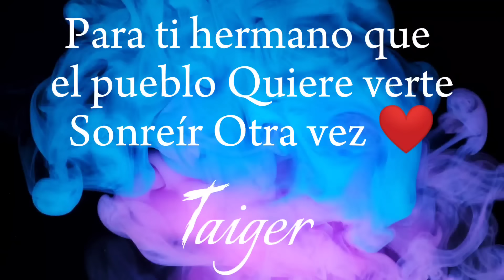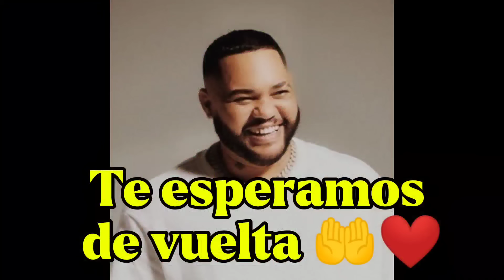Siempre Jose ❤️ Mejores momentos del Taiger Podcast Locuras de Miguelín.